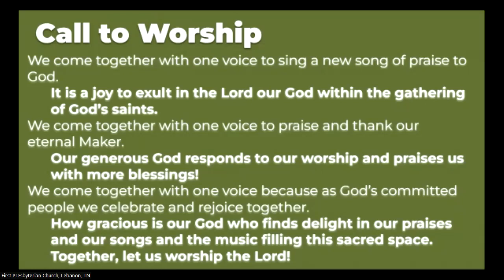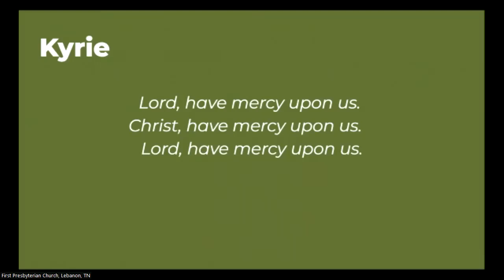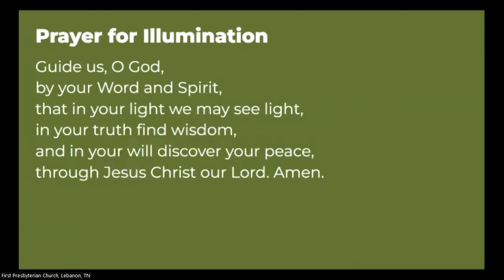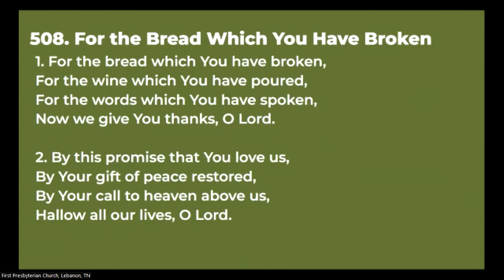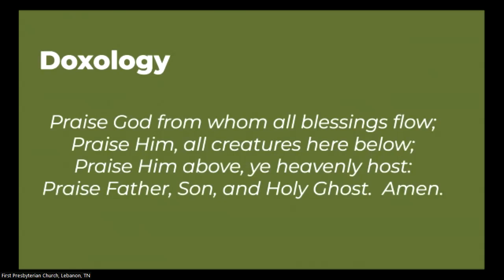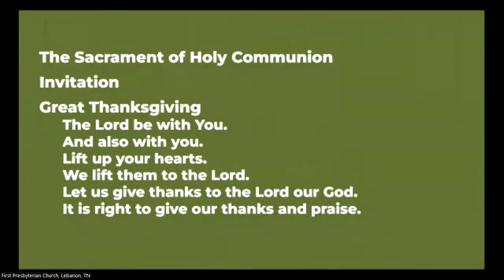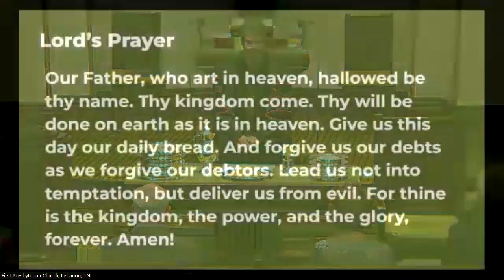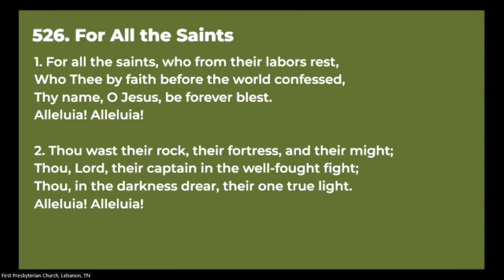November 11, 2023 Worship